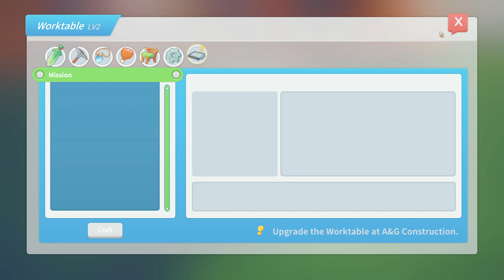My Time At Portia ep 18# End of Summer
Hello ladies and gents and welcome after some long time back to My time at portia.
I know I know nobody asked for it but I had those last 2 days of Summer which I wanted to finish so what can I  tell you xD

Anyhow I hope you will all enjoy the episode and for more games reviews etc. check out the channel with the links below ;D